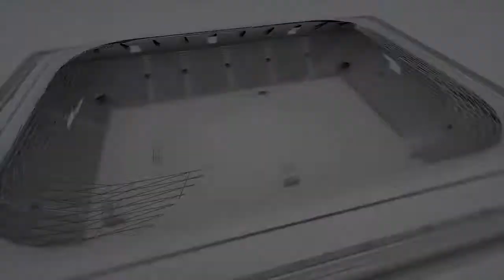MPP VS VALIDUS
Syde Hassle DNA is a show that interviews young female entrepreneurs in a bid to celebrate how the foundation of the Ghanaian economy is young enterprising women.